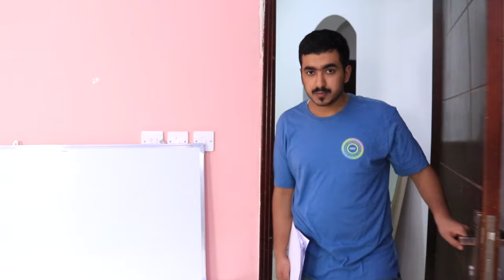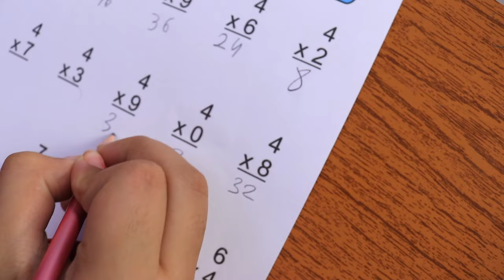Shfa in exam day at school and students cheating l